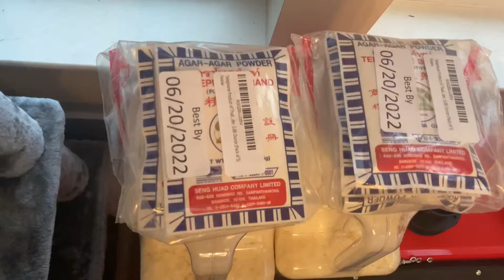Wind Dunes Mushroom Project Details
I’ve taken to growing psilocybin mushrooms, I’m pretty new to it, with the plan to document the process of hopefully mastering mushroom cultivation